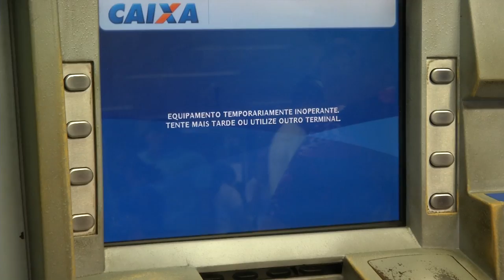VT FIM GREVE BANCOS